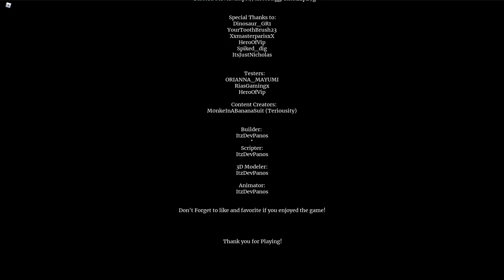(SERAM) Dikejar Hantu Galah😱 | The Tall Man | FT @Horangi99 @gameonzz @Cengkerik (Roblox Malaysia)